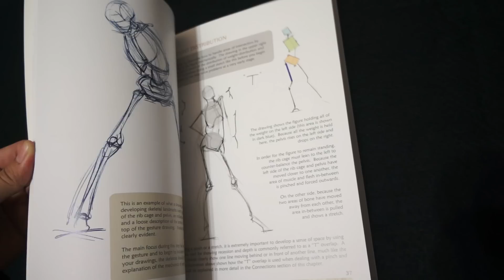Figure Drawing: Design and Invention / 速寫教學書